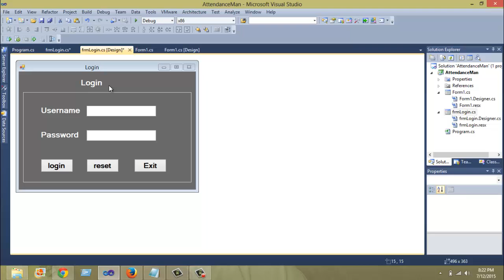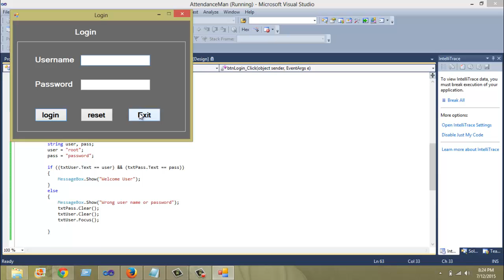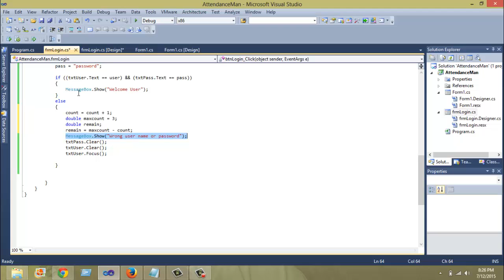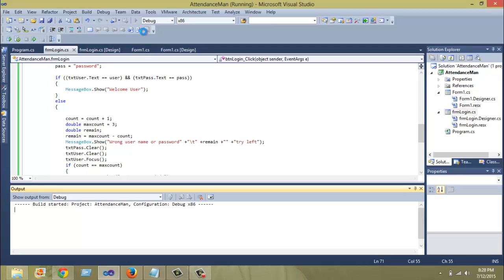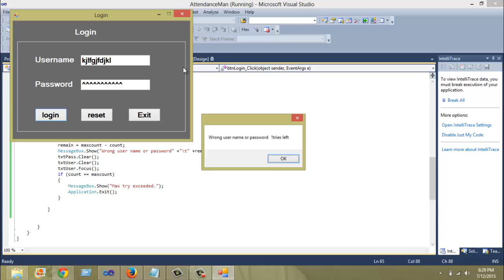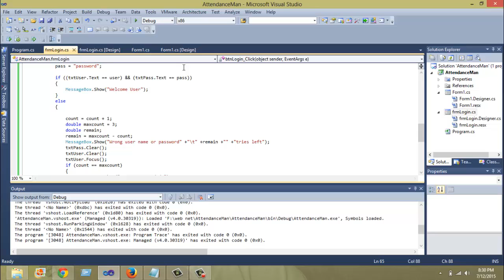Creating Login Form in C# (Windows Application)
Creating login  form without database in C#